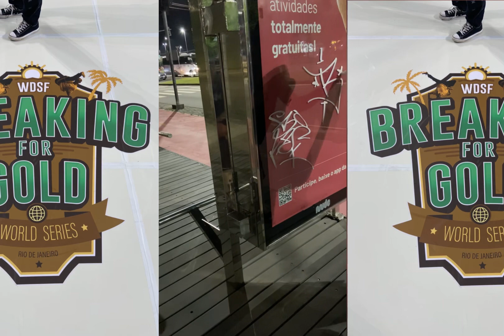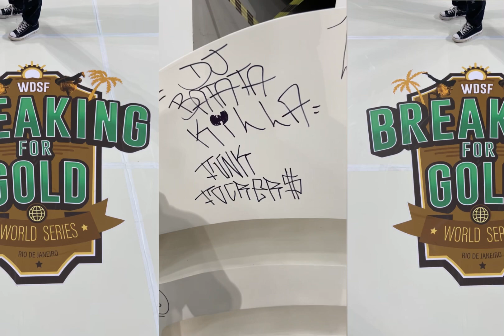The Killas All Day [EP.3] - Breaking For Gold (World Series Rio de Janeiro 2023) + CNDD 3X3